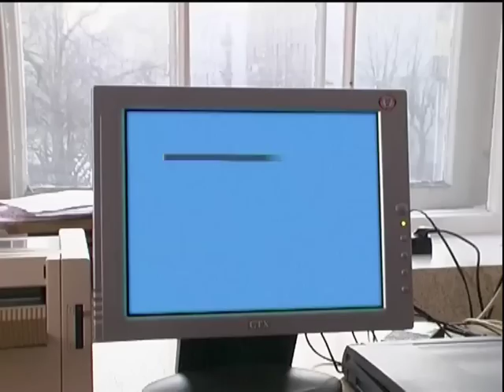Юрий Мамин о: Кино. "Кино и жизнь". Осколки